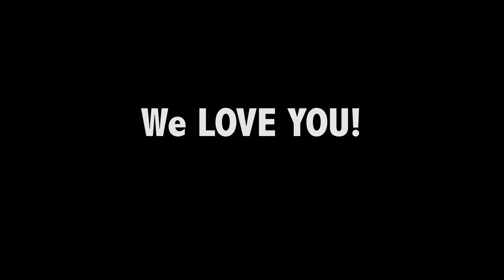Let's Keep the Show Going - N2 Cat Crew Patreon Fundraiser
Hi everyone, thank you so much for taking the time to watch our Patreon Fundraiser Video.  In this video I talk about how we're starting a Patreon campaign to keep our show going.  It's my goal to keep making talking cat videos for you as long you want me to :)

One big reason we need to do a fundraiser is despite our channel growth over the years YouTube has become very strict with the type of videos we make.  What Does The Cat Say, Preppy Kitty Style, Harlem Shake and others are not allowed to make any revenue.  These are my bigger video's and it means that I can't continue to make videos on a regular basis without your assistance.

Thank you for being a part of TeamN2 and thank you for always being such amazing fans and sticking by me no matter what!

Go TeamN2!!